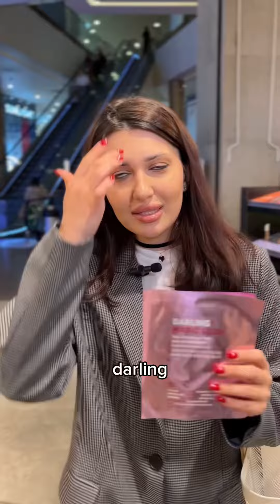Собираем бьюти-бокс в Золотом Яблоке с администратором Эпилиум - Ларисой 💗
Второй суперприз лотереи в честь открытия клиники на Московской - бокс с декоративной косметикой из Золотого Яблока! 🎉💗

С большой любовью этот набор для тебя собирала Лара - администратор клиники Эпилиум ✨

Для участия в розыгрыше нужно сделать процедуру в одной из наших клиник на 5000₽ и прийти на праздничное открытие 1 июня по адресу: Московский проспект 179 🥳 Подробнее можешь прочитать в закреплённом посте.

С любовью,
Эпилиум